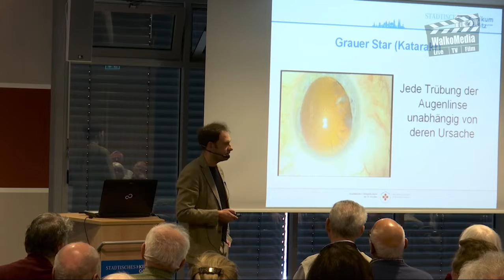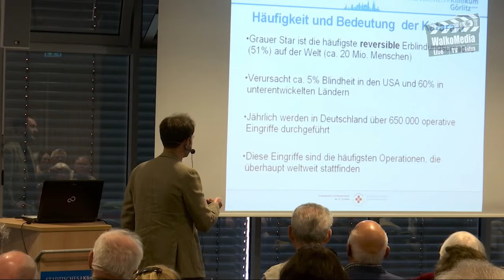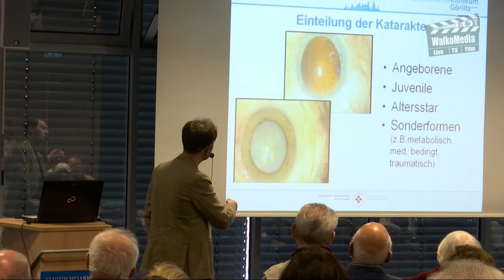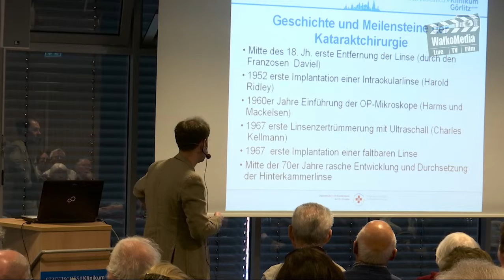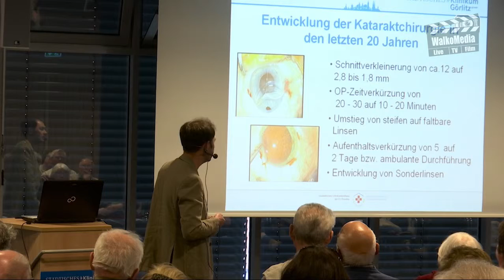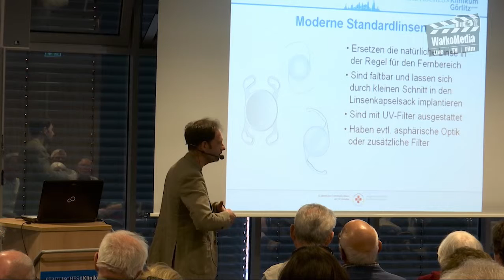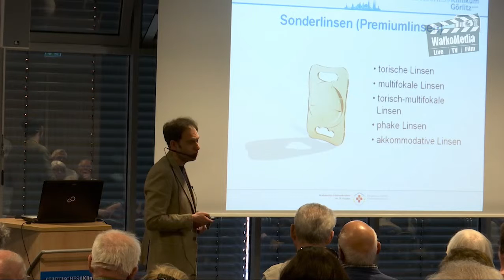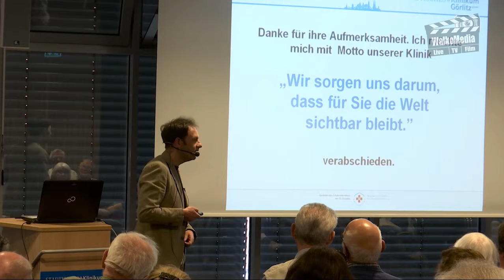Medizin für die Bürger - Grauer Star - Immer aktuell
Vortrag von Igor Prusiecki, Chefarzt der Augenklinik

Der auch als „Altersstar“ bekannte Graue Star entwickelt sich häufig ab dem sechsten Lebensjahrzehnt. Die Ursache für diese Erkrankung ist noch unklar.
Eine medikamentöse Therapie ist nicht möglich, jedoch kann eine Operation helfen, das Sehvermögen wieder herzustellen.

Medizin für die Bürger - Die Vortragsreihe am Städtischen Klinikum Görlitz - Mittwoch 17.30 Uhr im Konferenzzentrum über dem neuen Haupteingang